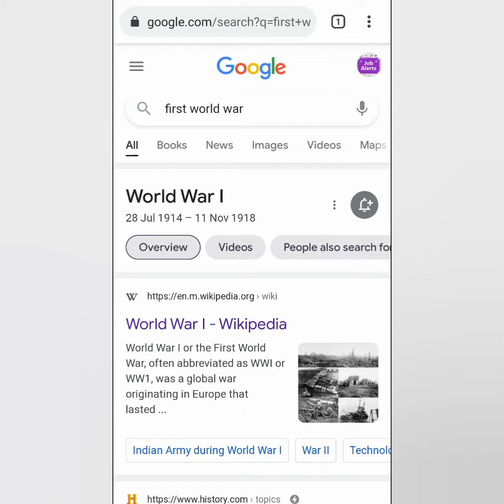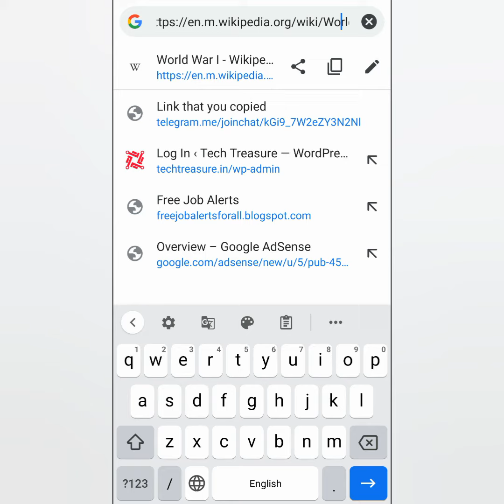How to convet Wikipedia content to Malayalam| വിക്കീപീഡിയ ഈസിയായി മലയാളത്തിൽ വായിക്കാം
വിക്കീപീഡിയയിൽ തിരയുമ്പോൾ നമുക്ക് ഇഗ്ലീഷിൽ ലഭിക്കുന്ന വിവരങ്ങൾ മലയാളത്തിൽ വായിക്കാനുള്ള വഴി.